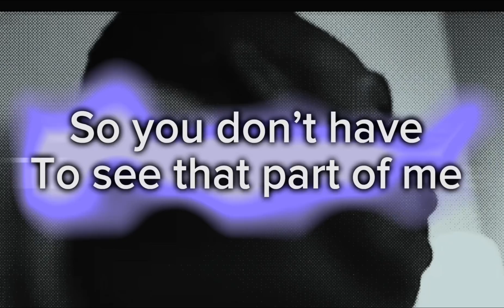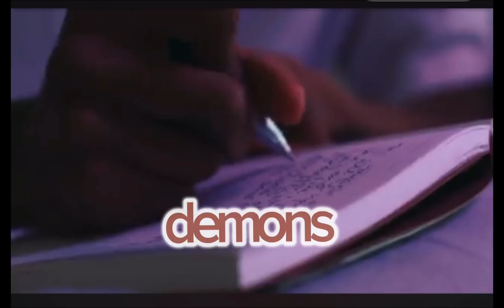Fa’shotime “Survived A Suicide” (lyric music video)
In this thought-provoking and powerful YouTube video, Fa'shotime takes a step back to deliver a meaningful song that tackles the important issue of suicide awareness. With lyrics that touch the heart and a captivating melody, this video aims to bring attention to the struggles faced by individuals dealing with suicidal thoughts.

⭐️⭐️FOR GREAT COTENT AND MUSIC FOLOW  FA’SHOTIME ON